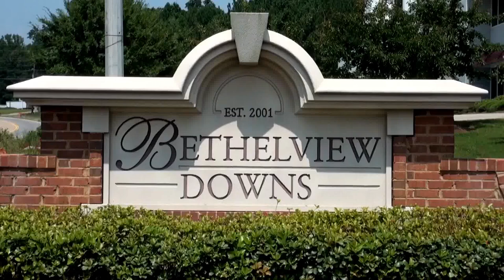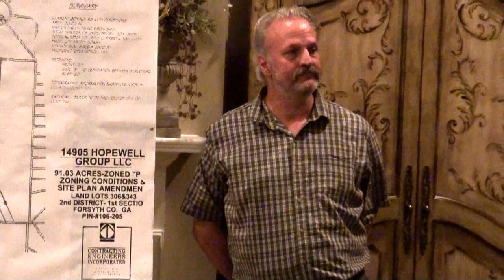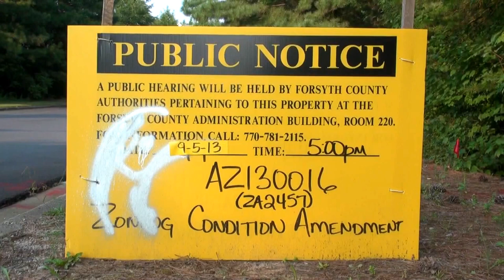Contracting Engineers Incorporated - Danny Bennett, P.E. 08/28/13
The site plan submitted for board review has a company logo for Contracting Engineers Incorporated.

Danny Monroe Bennett, P.E. says he owns the company.

Is Contracting Engineers Incorporated registered with the Secretary of State of Georgia to conduct business in this state and is Contracting Engineers Incorporated licensed with the Georgia Board of Registration for Professional Engineers and Land Surveyors to perform professional engineering services in the state of Georgia?

Danny Bennett says yes and yes.

When was it registered?

Danny Bennett says he's not sure.

Why doesn't the site plan have a signature or a professional engineers stamp/seal?

Danny Bennett says it's not required.

Commissioner Todd Levent intervenes to answer for developer Danny Bennett.

Why is Levent answering questions asked of owner/developer Danny Bennett?

Why is Levent running interference for Bennett?

Does Levent have an interest in the property or in the development?

Public participation meeting for 14905 Hopewell Group, LLC for zoning condition amendment AZ130016 from "no more than 324 single family homes" to "no more than 385 single family homes."

Bethelview Downs Clubhouse
6280 Turfway Drive

Wednesday, August 28, 2013 at 8:15 p.m.

Select 720p or 1080p for HD quality viewing.